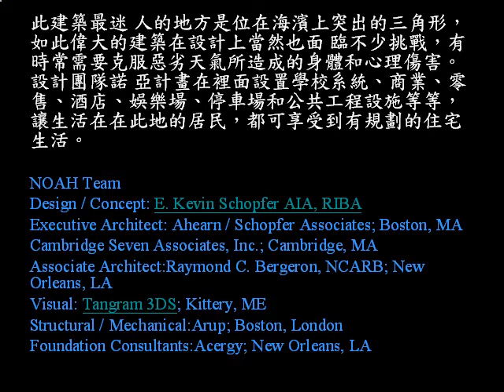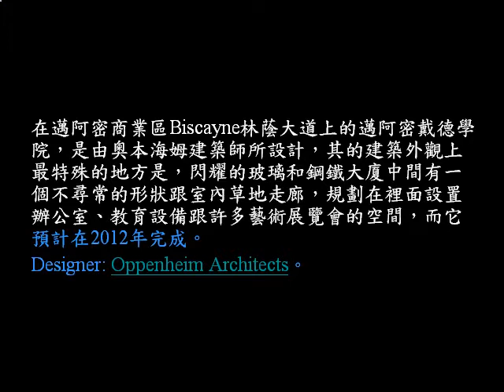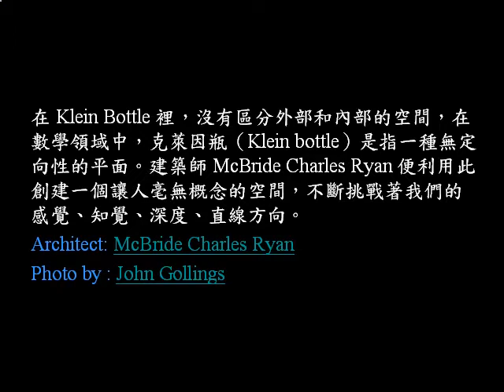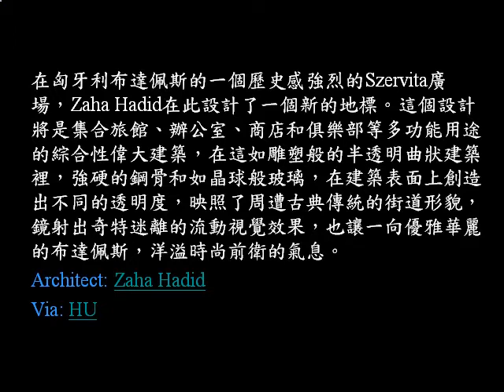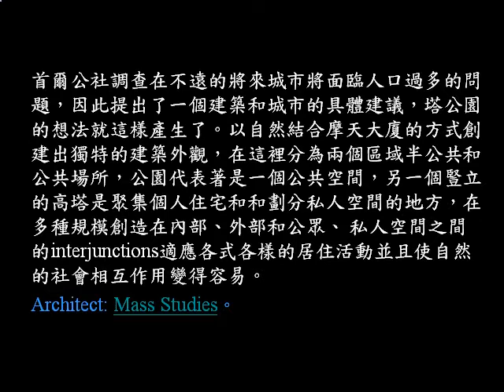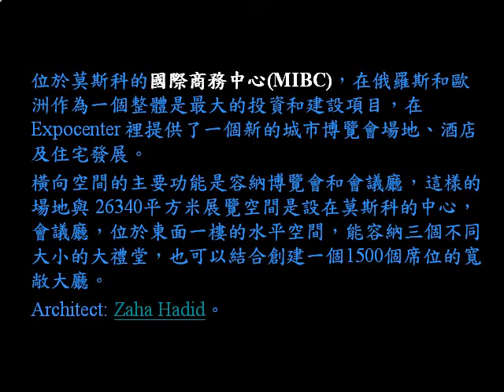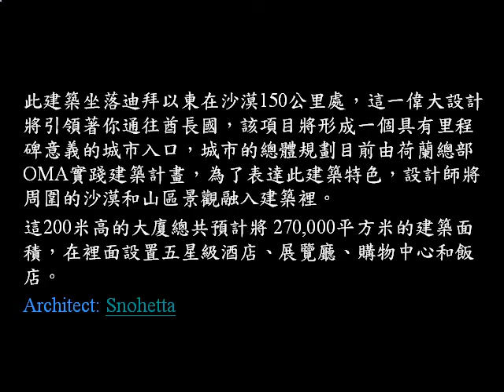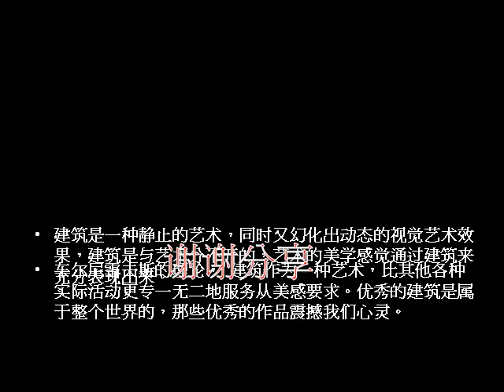15個令人驚豔的新建築